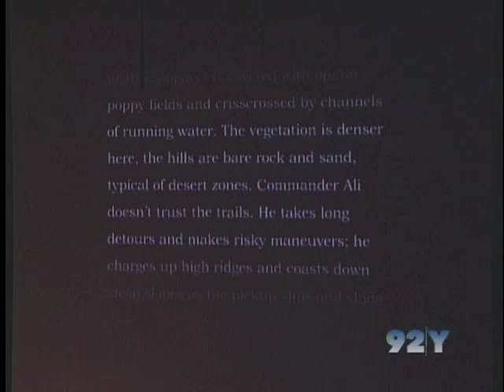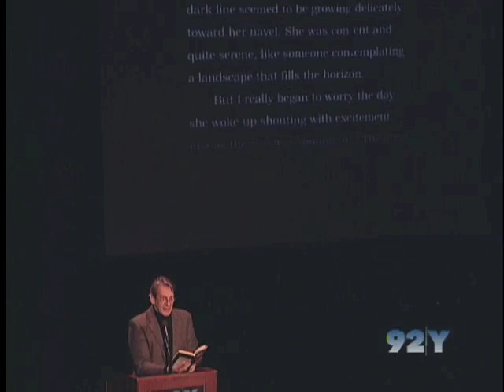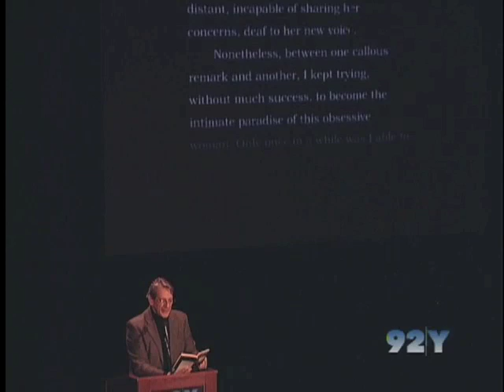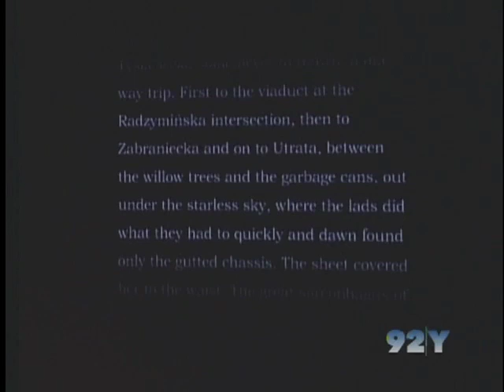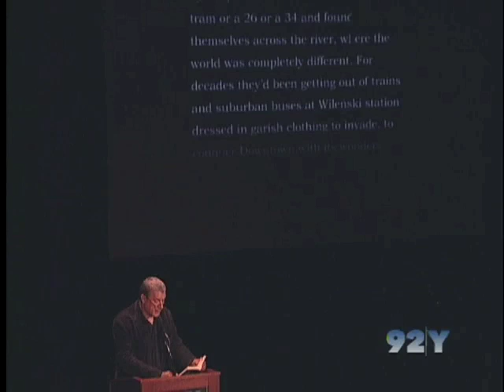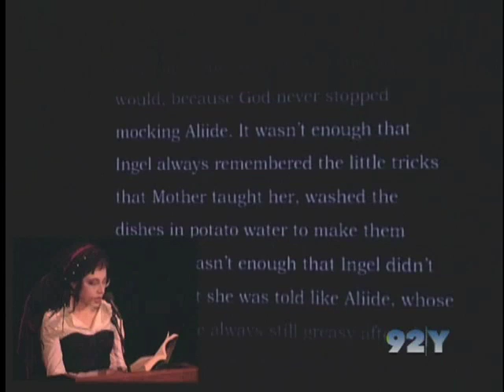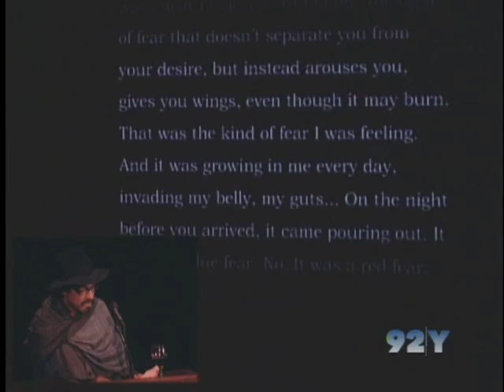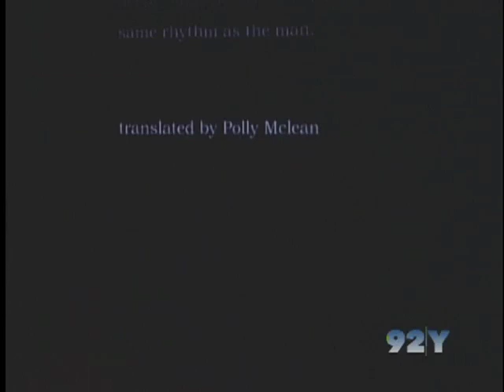PEN World Voices Opening Night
With Mohsin Hamid, Yiyun Li, Daniele Mastrogiacomo, Soﬁ Oksanen, Atiq Rahimi, Salman Rushdie, Alberto Ruy-Sánchez, Patti Smith, Andrzej Stasiuk,and Miguel Syjuco.

Celebrate the ofﬁcial opening of the sixth annual PEN World Voices Festival with an extraordinary lineup of internationally acclaimed writers from Pakistan, Hungary, China, the United Kingdom, Italy, Finland, Afghanistan, India, Mexico, the United States, Poland, and the Philippines. Readers include the winner of the Booker of Bookers, a journalist who was kidnapped in Afghanistan, and Estonias Person of the Year for 2009. The writers will read in their own beautiful languages—with an English translation projected on the screen behind them, so you can read along. Dont miss an unforgettable celebration of literature from around the world.